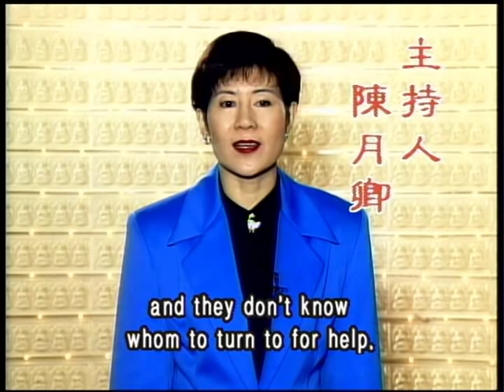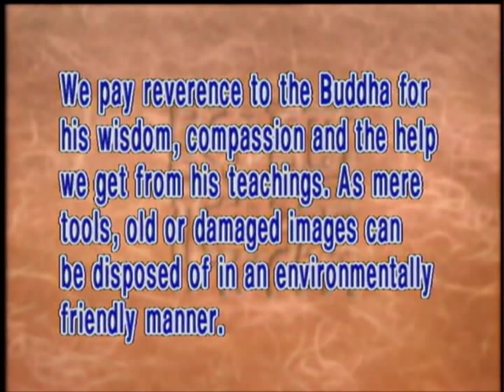What's the proper way to dispose of Buddha images?(GDD-381, Master Sheng-Yen)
The Buddha's spiritual responses, power, wisdom, and compassion are everywhere. As we read the sutras, practice the Buddhadharma, and benefit from the Dharma, we then have seen the Buddha. The Buddha exists everywhere; it's not as if the Buddha is only in Buddha images or statues. The image or statue is not the Buddha; we worship Buddha images or statues so as to invoke our faith and develope our aspiration to emulate the Buddha.